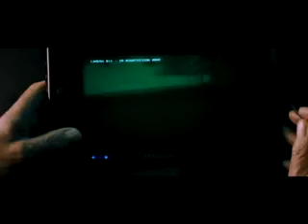Movie Express - Um Jogo de Vida ou Morte